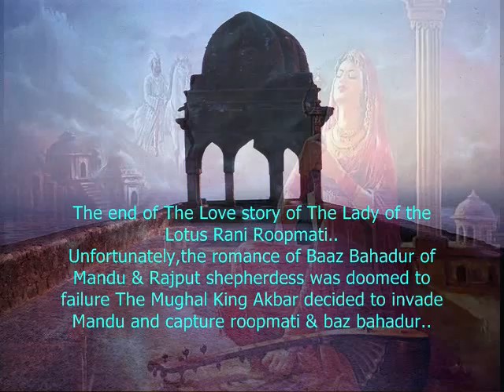raat suhani jhoome jawani_Rani Rupmati 1957_NirupaRoy& Bharat B_Lata_Bharat Vyas_S.N.Tripathi_a tri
Song : raat suhani, jhoome jawani,dil hai deewana haay tere liye..
Movie : Rani Rupmati ,1957,
Singer : Lata Mageshkar,
Lyricist: Bharat Vyas,
Music composed : S.N.Tripathi,
Director : S.N.Tripathi,
Cast:Bharat Bhushan,Nirupa Roy,Ulhad,
Nalini Chonkar,B.M.Vyas,Babu Raje,Rajrani, Amarnath,Moolchand,
Producer: R.N. Mandloi,
Productio : Ravi kala Chitra,

Lyrics:-
raat suhaani, jhoome jawaani
dil hai deewaanaa haay tere liye
aa dil milaa le, duniyaa basaa le
tere liye
o raat suhaani

o bewafaa mat der lagaa
soyaa huaa mat dard jagaa
mast bahaaren tujh ko pukaaren
tere liye
o raat suhaani

rut hai nasheeli mausam jawaan
chubhne lagi hai thandi hawaa
chupke se aajaa, dil mein samaa jaa
tere liye
o raat suhaani, jhoome jawaani
tere liye
o raat suhaani...

S N Tripathi ...Actor, singer, composer, story and screenplay writer and film maker. The Late Shri Nath Tripathi was a man of many parts and talents. Many creative artistes
have achieved greatness and immortality in the Indian film industry .
He was a many-splendoured personality. He composed music, wrote dialogues and stories for many regional films also. He died on 28 th March 1988, in Bombay.

ABOUT RANI ROOPMATI AND SULTAN BAZ BAHADUR :-
Rani Rupmati, also spelt Roopmati, was a Hindu Rajput singer of Malwa. Sultan Baz Bahadur and Roopmati fell in love with each other and were married according to muslim and hindu rites.
Adham Khan was prompted to conquer Mandu partly due to Rupmati's beauty. When Adham Khan marched on the fort Baz Bahadur met him with his small force and was defeated, roopmati poisoned herself. Thus ending the magical love story which was steeped in music,poetry ,romance,war and death.

Rani Roopmati ,The Lady of the Lotus and her LOVE :-
Baz Bahadur, ever so fond of music, was the last independent ruler of Mandu. Once out hunting , Baz Bahadur chanced upon a shepherdess frolicking and singing with her friends. Smitten by both her enchanting beauty and her mellifluous voice, he begged Roopmati to accompany him to his capital. Roopmati agreed to go to Mandu on the condition that she would live in a palace within sight of her beloved and venerated river, Narmada. Thus was built the Rewa Kund at Mandu. Nowadays, their family members' are living in Indore.
End of The Love story of  The Lady of the Lotus Rani Roopmati :-
Unfortunately, the romance of this Muslim prince Baaz Bahadur of Mandu & Hindu shepherdess was doomed to failure. The Mughal Akbar decided to invade Mandu and capture roopmati and baz bahadur. Akbar sent Adham Khan to capture Mandu and Baz bahadur went to challenge him with his small army. No match for the Mughal army, Mandu was easily defeated fell.
Baz Bahadur fled to Chittorgarh to seek help. As Adham khan came to Mandu, was surprised by the beauty of roopmati and Rani Roopmati stoically poisoned herself to avoid capture. Thus ended this magical love story steeped in music, poetry and beauty.

Rani Roopmati 1957 film
Songs(15)
1
Baat Chalat Nayi Chunari Rang...
Mohammed Rafi, Krishnarao Chonkar
MD: S.N. Tripathi
Lyricist: Bharat Vyas
2
Phool Bagiya Mein Bulbul Bole
Lata Mangeshkar, Mohammed Rafi
MD: S.N. Tripathi
Lyricist: Bharat Vyas
3
Raat Suhani Jhoome Jawani
Lata Mangeshkar
MD: SN. Tripathi
Lyricist: Bharat Vyas
4
Jeevan Ki Beena Ka Taar Bole
Lata Mangeshkar
MD: S.N. Tripathi
Lyricist: Bharat Vyas
5
Aankhon Mein Surma Daal Ke - I
Usha Mangeshkar
MD: S.N. Tripathi
Lyricist: Bharat Vyas
6
Laut Ke Aa (Aa Laut Ke Aaja M...
Mukesh
MD: S.N. Tripathi
Lyricist: Bharat Vyas
7
Jhanan Jhan Jhan Baaje Payali...
Mohammed Rafi, Lata Mangeshkar
MD: S.N. Tripathi
Lyricist: Bharat Vyas
8
Ud Ja Bhanwar
Manna Dey
MD: S.N. Tripathi
Lyricist: Bharat Vyas
9
Mukesh
MD: S.N. Tripathi
Lyricist: Bharat Vyas
10
MD: S.N. Tripathi
Lyricist: Bharat Vyas
11
Ud Ja Bhanwar
Manna Dey
MD: S.N. Tripathi
Lyricist: Bharat Vyas
12
Aaja Aaja Bhanwar
Singer: Lata Mangeshkar
MD: S.N. Tripathi
Lyricist: Bharat Vyas
13
Itihaas Agar Likhna Chaho Aza...
Usha Mangeshkar
MD: S.N. Tripathi
Lyricist: Bharat Vyas
14
Ankhon Mein Surma Daal Ke - II
Usha Mangeshkar
MD: S.N. Tripathi
Lyricist: Bharat Vyas
15
Lata Mangeshkar
MD: S.N. Tripathi